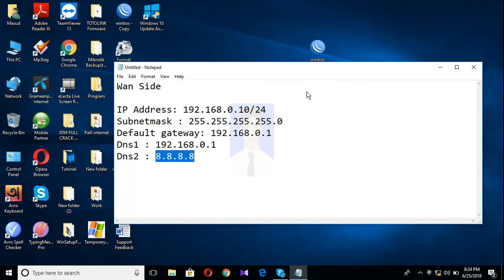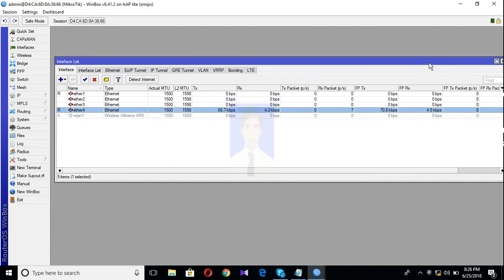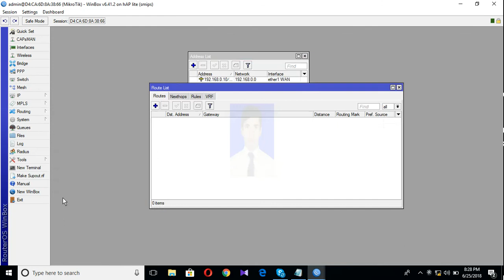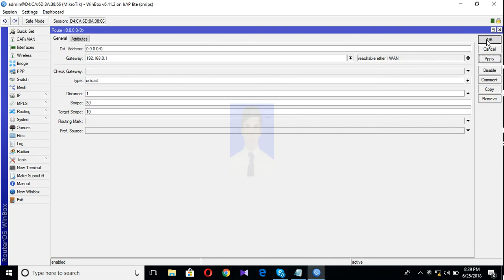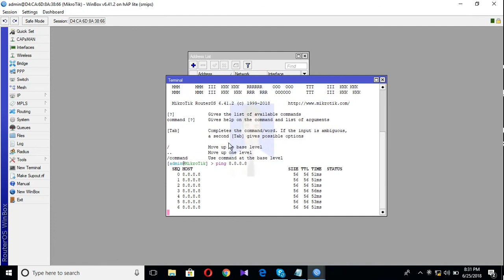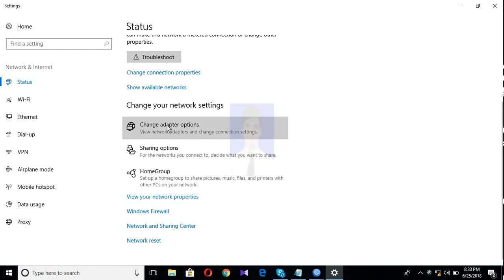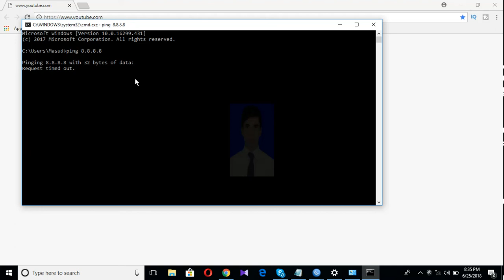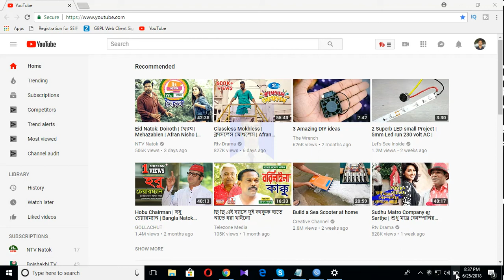How To Configure Static IP WAN and LAN in Mikrotik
এই ভিডিওটার মাধ্যমে  আপনি কিভাবে Mikrotik Router এ static ip configure করতে হয় । অর্থাৎ static ip এর মাধ্যমে কিভাবে আপনি ইন্টারনেট গ্রহন করবেন এবং ইন্টারনেট প্রদান করবেন সেটা জানতে পারবেন।